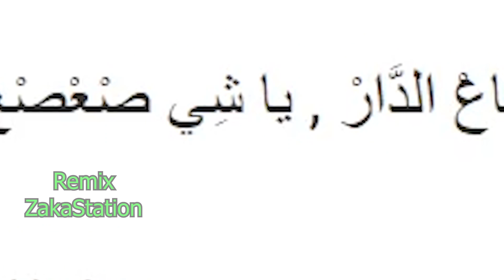Fnaïre Ft. Saad Lamjarred - ASIF HABIBI ( Google Translate ) - أغنية آسف حبيبي بصوت قوقل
تم إنشاء المقطع من طرف ZakaStation